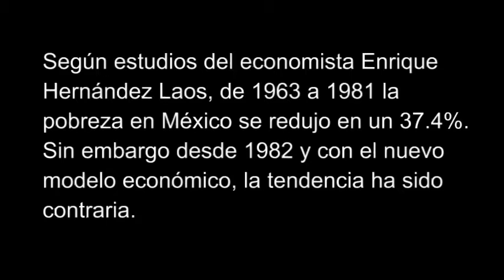Rolando Cordera :Pobreza en México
Según el CONEVAL , en 2008 77% de los mexicanos presento por lo menos una carencia social. Por ello,México sigue siendo el país de la pobreza y desigualdad que el geógrafo Alejandro Humboldt encontró en la Nueva España de 1804 cuando asestaba con una frase: "Nueva España es el reino de la desigualdad". La pobreza.Un tema urgente y vigente que debemos abordar con mucha crítica.